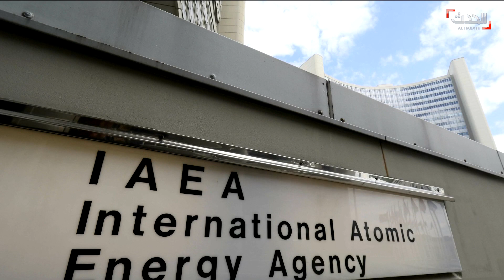نشرة 13 غرينيتش | غزة.. انهيار برج "الجلاء" بالكامل بعد استهدافه بصواريخ إسرائيلية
نشرة 13 غرينيتش | السبت 15 مايو 2021